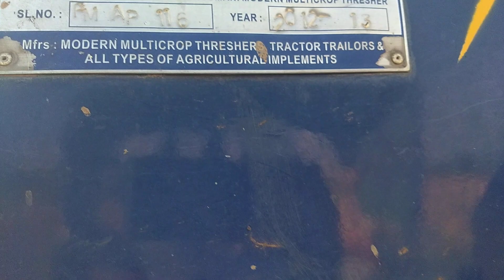అమ్మినారు VALASUMAN8 SALES 2012.13 CODE 8989 COST 280000 CELL 7989456459